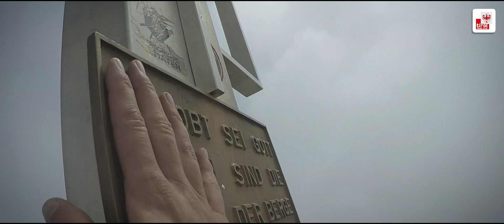Sommer in Tirol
So schön ist unser Land im Sommer!